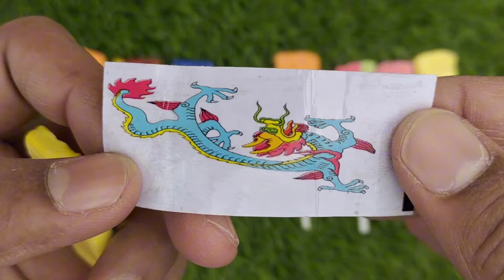Lollipops Unpacking ASMR 🍭 Chupa Chups Big Babol, Alpenliebe Lollipop, Watermelon Lollipop